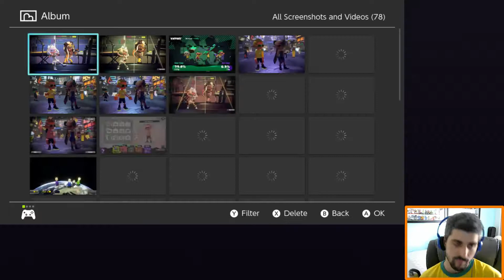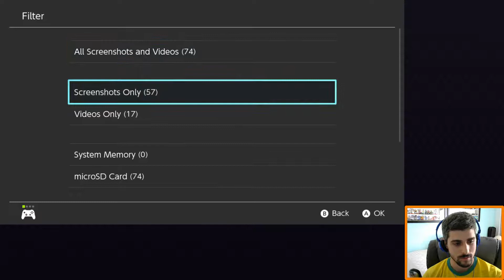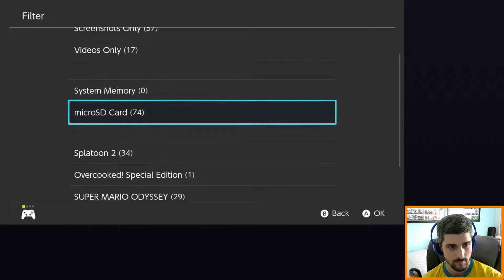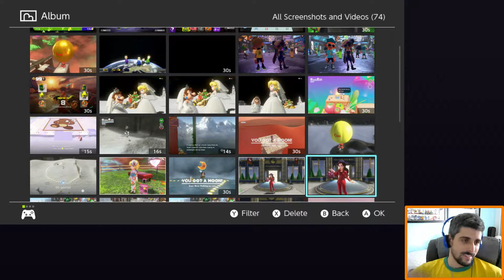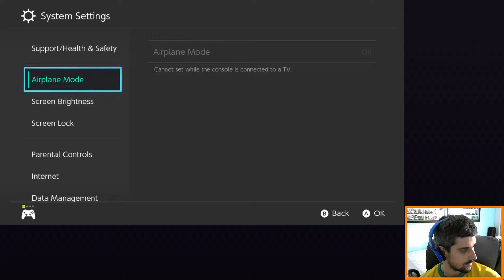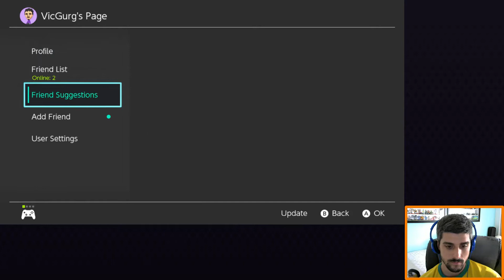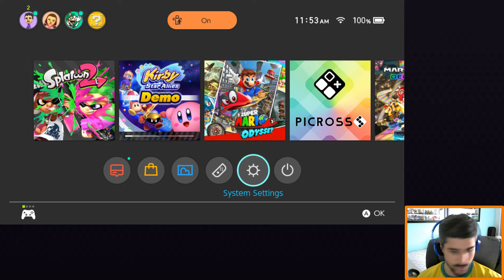Splatoon 2 - Splatfest Chicken x Egg